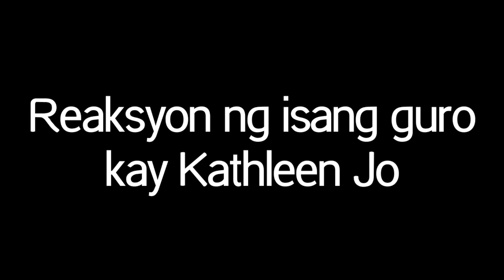Kathleen Joy Poblete -TEACHER REACTION ABOUT KATHLEEN JOY POBLETE- Reaction Vlog-